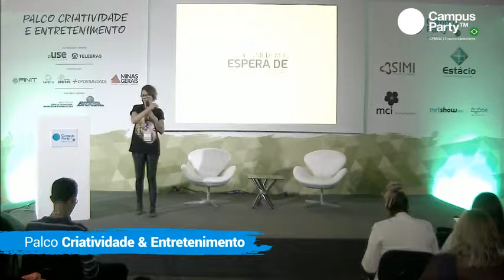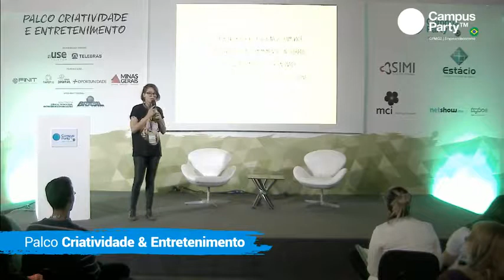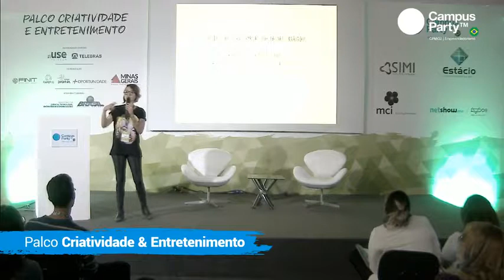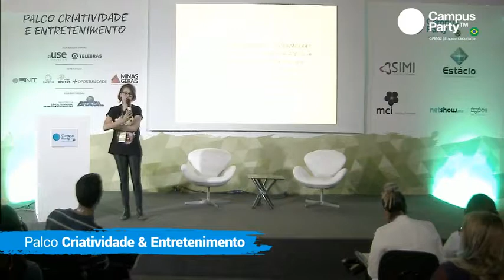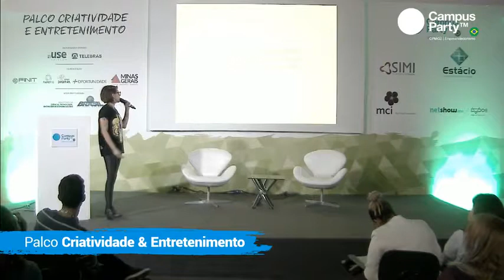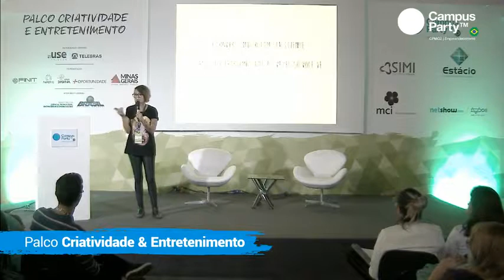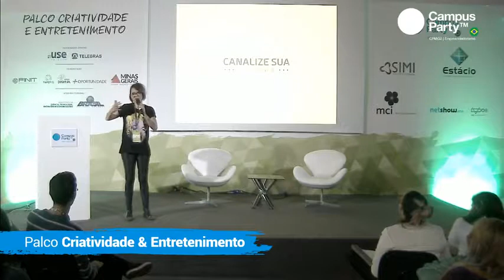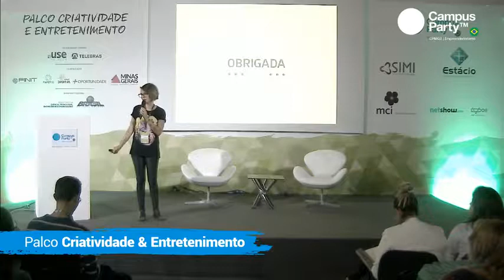CPMG2 - 03/11 - CRIATIVIDADE E ENTRETENIMENTO - O QUE O MERCADO ESPERA DE PESSOAS CRIATIVAS